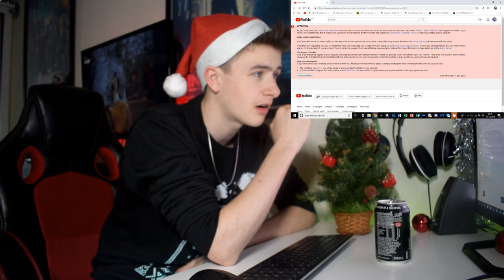MY STRIKE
Thank you guys very much for watching sorry about the video being remove I will probably make a new one coming soon!